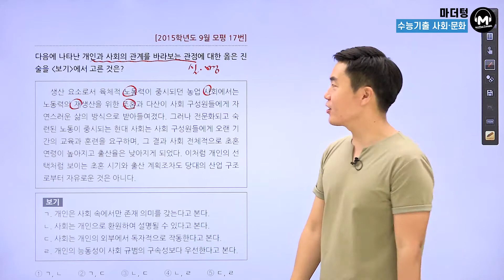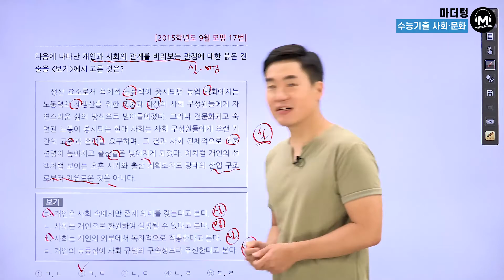[마더텅] [사회·문화] 2015학년도 9월 모평 17번 (해설 : 배준호 선생님)